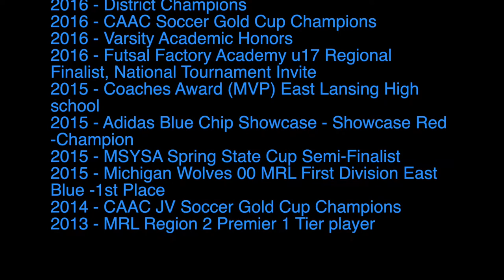PETRUS MARTENS SOCCER CLASS OF 2018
Video of Club and High School Play during 2016 and 2017